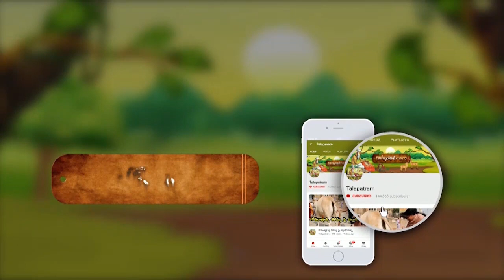గన్నేరు పూల చెట్టు ఇంట్లో ఉంటే అదృష్టమా? దురదృష్టమా? || Ganneru puvvu || Talapatram